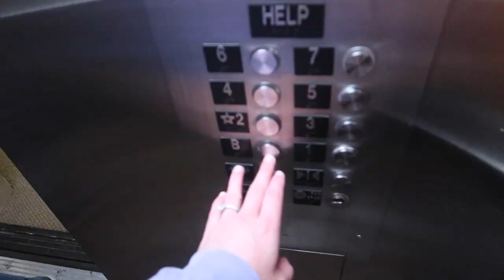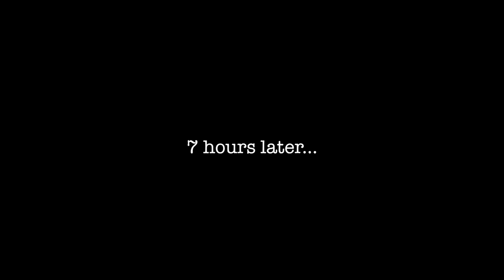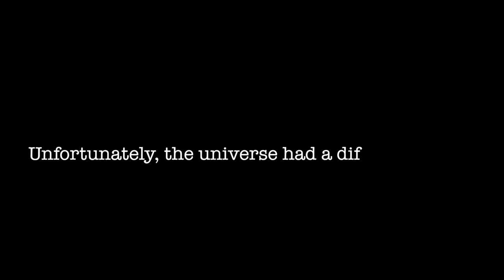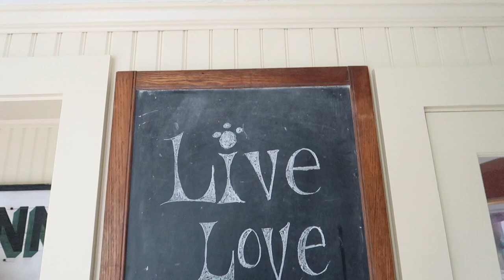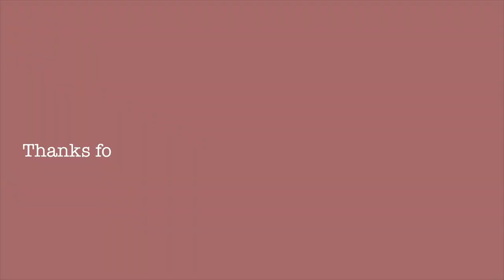Stuck OVERNIGHT in an AIRPORT with MY CAT | Moving Vlog #3 | Dingle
This was an emotional rollercoaster quite honestly lol but so glad it's over. 📦

FOLLOW ME 💕